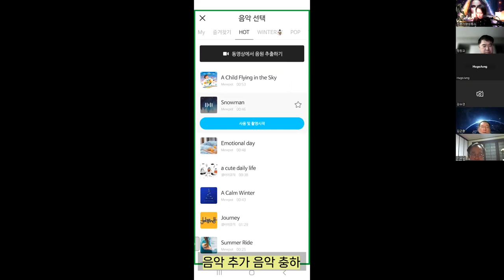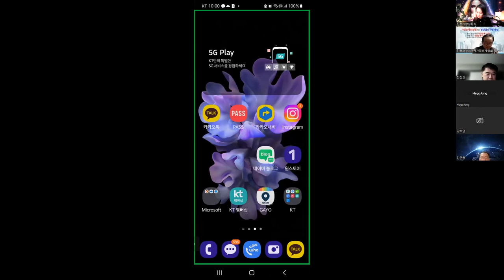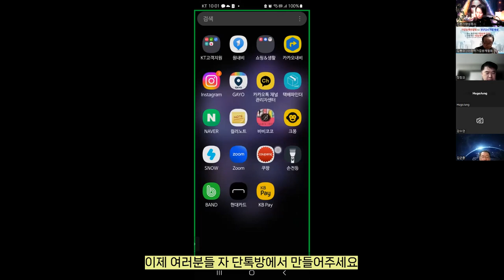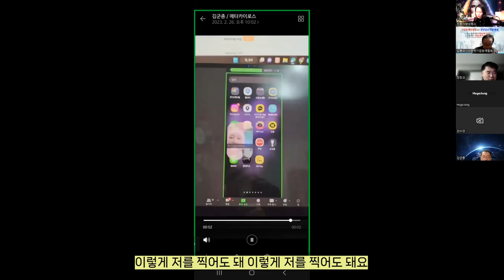플랫폼 틱톡 필터넣기 내일은 플랫폼시대! 함께 연습해요